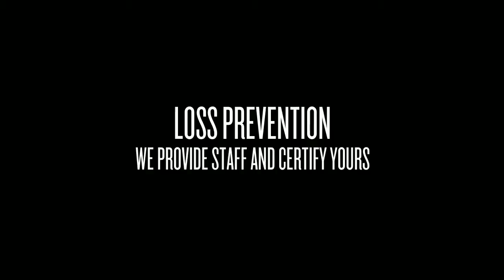Universal Protection Agency Barrie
Are you looking to get your Security or Private Investigations license in Barrie? With over 25 years in the business, Universal Protection Agency is a name you can trust. Our employees are professionally trained, bonded and insured. We provide all of the resources necessary to get certified in Ontario.
license barrie online private loss training prevention security investigator course